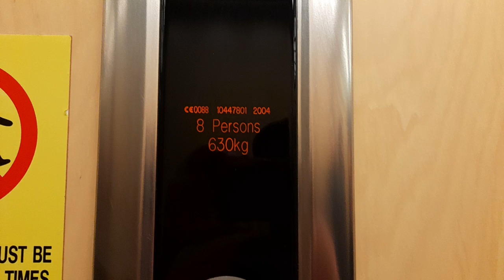Slow Door! 2004 Kone Ecodisc Lift at Farnbourough Library